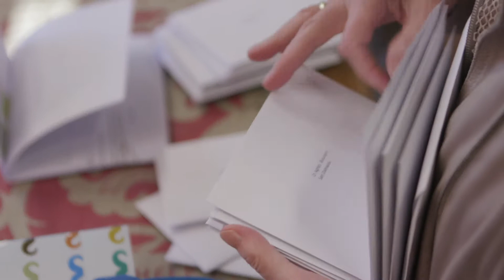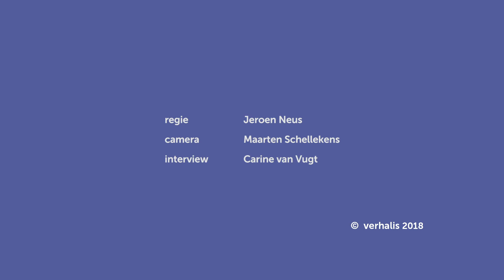zr jacobia 'geven en nemen'